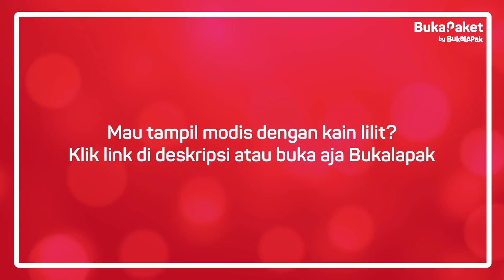10 Cara Memakai Kain Lilit dengan Menggunakan 2 Ukuran Kain | BukaPaket for Her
Kain lilit menjadi pilihan wanita untuk tampil di berbagai kesempatan. Penggunaannya yang simple, tanpa jahitan dan stylish yang menjadi alasannya. Namun, banyak yang belum tau bagaimana sih cara memakai kain lilit yang fashionable? Simak video tutorial memakai kain lilit berikut ini.

Kain lilit bisa kamu jadikan alternatif selain kebaya saat di kondangan. Penggunaannya pun praktis, tak banyak waktu yang harus kamu habiskan untuk memakai kain lilit ini. Walaupun tanpa jahitan, kadang membuatmu takut kain lilit bisa melorot. Ini semua nggak akan terjadi jika kamu tau bagaimana cara memakai kain lilit yang benar.

Ada 10 cara memakai kain lilit yang dibagikan dalam video ini. Kamu juga bisa meng-eksplore sesuai kreativitas dengan memadupadankan aksesoris agar penampilanmu makin elegan. Mau tampil modis dengan kain lilit? Buka aja Bukalapak, atau klik link-nya berikut ini:

Yuk, langsung saja tonton video tutorial cara memakain kain lilit yang bikin penampilanmu makin stylish di BukaPaket sekarang juga!